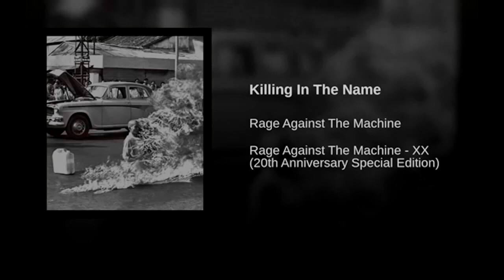Rage Against The Machine - Killing In The Name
Killing In The Name · Rage Against The Machine / 討伐體制樂團

Rage Against The Machine - XX (20th Anniversary Special Edition)

Vocal: James Keenan
Lyricist: Zack De La Rocha
Guitar: Tom Morello
Percussion: Stephen Perkins Add.
Drums: Brad Wilk
Bass: Tim Commerford
Producer, Recording  Engineer: GGGarth
Assistant  Engineer: Jeff Sheehan
Assistant  Engineer: Craig Doubet
Mixing  Engineer: Andy Wallace
Mastering  Engineer: Bob Ludwig
Recording  Engineer: Stan Katayama
Re-mastering  Engineer: Vlado Meller